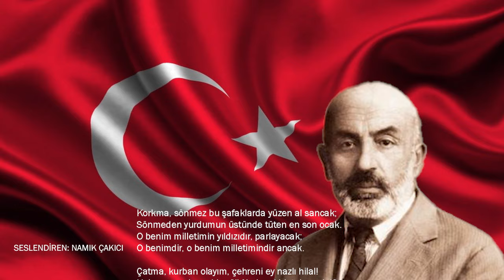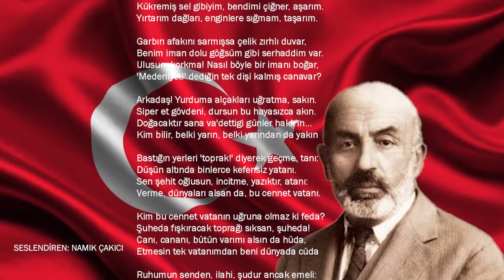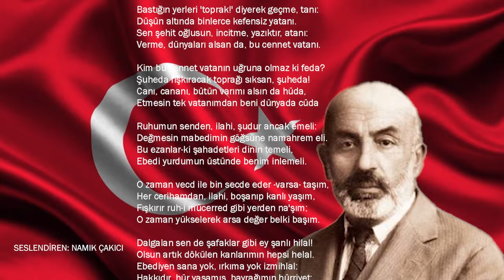İSTİKLAL MARŞI (ŞİİR) | MEHMET AKİF ERSOY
Istiklal marşının şairi kimdir?
Mehmet Akif Ersoy'un İstiklal Marşı, 17 Şubat günü Sırat-ı Müstakim ve Hakimiyet-i Milliye'de yayımlandı. Hamdullah Suphi Bey Meclis'te okuduğunda ayakta alkışlanan İstiklal Marşı, 12 Mart 1921'de "Milli Marş" olarak kabul edildi.